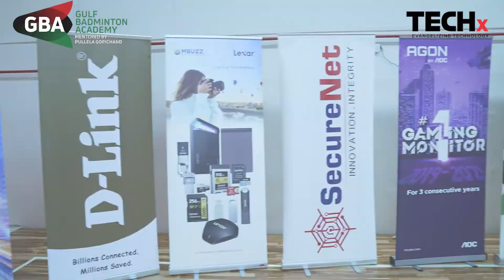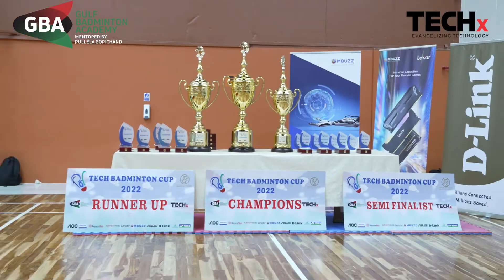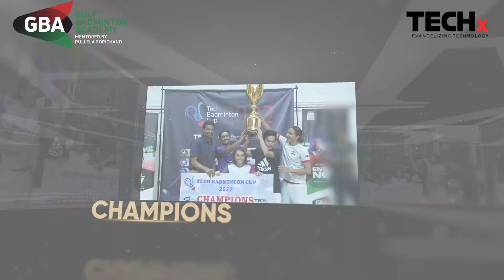Watch Highlights - Tech Badminton Cup | First time in UAE | GBA | TECHx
An initiative by TECHx Media & GBA (Gulf Badminton Academy) mentored by Mr. Pulella, Gopichand in association with Dubai Sports Council, for UAE’s Tech companies to come together for a full day of competitive sport & business networking opportunities.